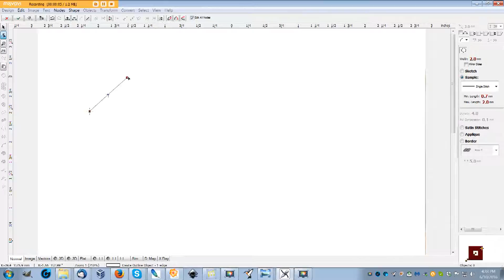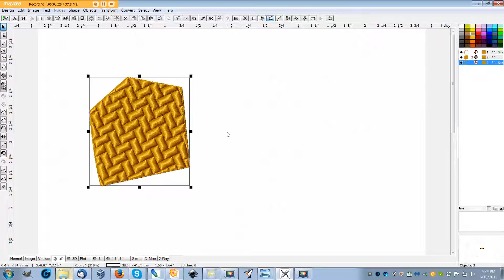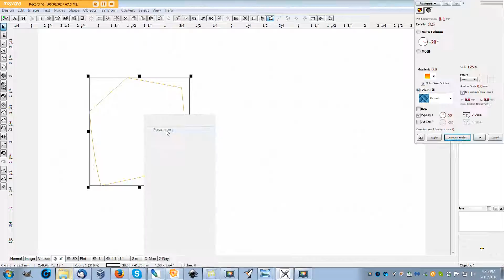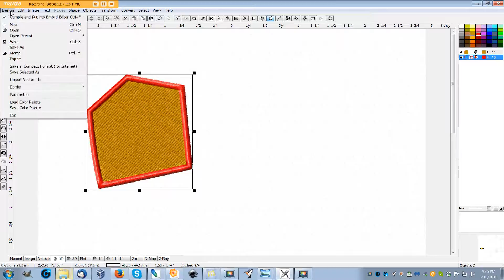Embird Convert Stitches, etc